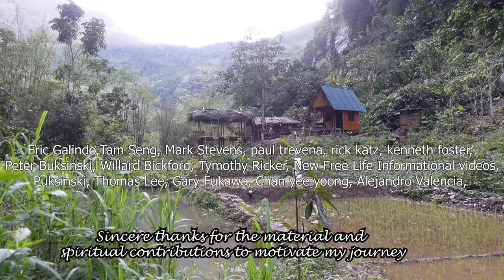FULL VIDEO: 28 Days Build the best Wooden House, Fish Breeding, Gardening, Survival Wilderness alone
The main content in the video includes:
00:00:00 Continue to get trees to build a wooden house
00:08:00 Building frame house
00:25:20 Take off the roof
00:43:00 Make spawning sails for fish
00:56:00 Release the pond, choose the mother fish to breed
01:10:00 Gardening
01:20:00 Continue to fence around the house on stilts
01:37:00

Take care of the field and separate the mother from the fry